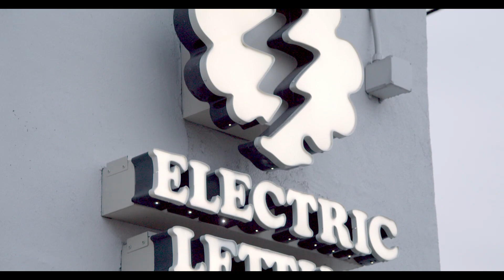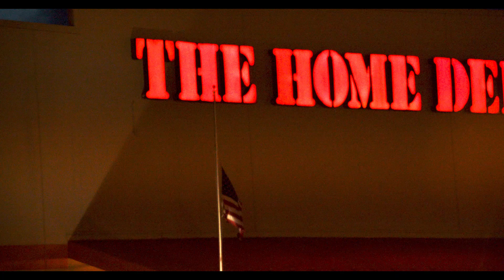episode 2 Vlog: Working as usual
As usual this video shows us working! trying to finish the veg room!
we also took a small trip to go check out Electric Lettuce! super cool people go check them out on instagram @electriclettuce_